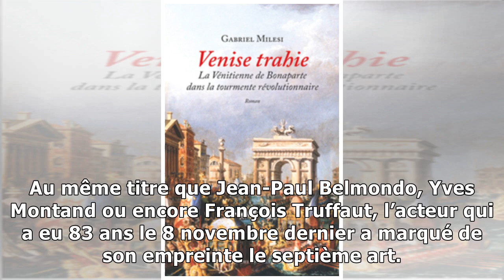Alain Delon : ce film qu’il ne tournera pas pour des « raisons idiotes »20/11/2018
Alain Delon, légende du septième art, n'a pas tourné depuis plus de dix ans. Il devait signer son grand retour prochainement, mais le film de Patrice Leconte a été annulé.Alain Delon est un monstre sa...